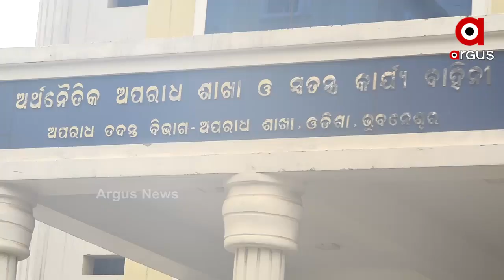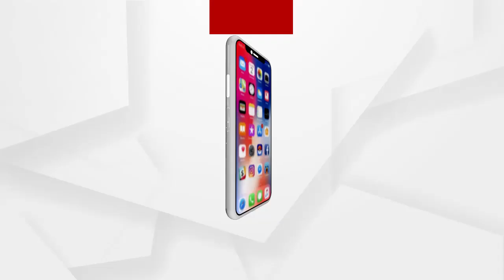କାହିଁକି ବଢ଼ୁନି ଖୋର୍ଦ୍ଧା ପଥର ଖାଦାନ ଲୁଟର ତଦନ୍ତ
ଖୋର୍ଦ୍ଧା ବେଆଇନ ପଥର ଖନନ ଓ ଚୋରା ଚାଲାଣ ମାମଲାରେ କ୍ରାଇମବ୍ରାଞ୍ଚ ତଦନ୍ତ କୁ ନେଇ ଉଠିଲା ପ୍ରଶ୍ନ । ପ୍ରାୟ ଦେଢ଼ ବର୍ଷ ପରେ ମଦ୍ର ମାମଲାର ଅଗ୍ରମତି ହେଉନଥିବା ବେଳେ ଏଥିରେ ସଂପୃକ୍ତ ଥିବା ତତ୍କାଳୀନ ଖୋର୍ଦ୍ଧା ଆଇଆଇସି ବିକ୍ରମଜେନା ଓ ତହସିଲଦାରଙ୍କ ବିରୋଧରେ ମାମଲା ଆଗକୁ ବଢ଼ୁନାହିଁ । ଏଭଳି ସ୍ଥିତିରେ ଘଟଣାକୁ ଚାପି ଦିଆଯିବାକୁ ଉଦ୍ୟମ ହେଉଥିବା ଅଭିଯୋଗ କରିଛନ୍ତି ଖୋର୍ଦ୍ଧା ବାସିନ୍ଦା.